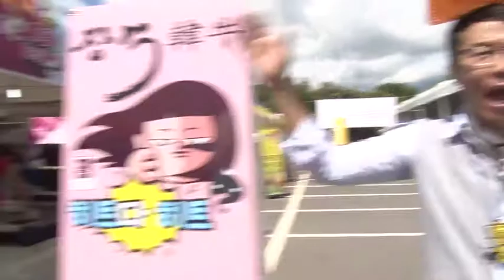【K】 장수 여행 전북 여행 장수한우시식회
[한국어 정보]
자꾸 손이 갑니다. 여기를 딱 보시면요, 엄청난 크기를 자랑하고 있습니다. 제 오른쪽이 한우를 판매하는 곳 한우가 엄청나게 지금 이 냉장고에 들어 있고요. 이쪽 보세요 이쪽. 이 안에 한우를 구워 드시는 분들이 꽉 차 계십니다. 엄청 많은데, 일단 여기 왔으니까요. 이 맛있는 냄새를 전해드릴 수는 없습니다. 그래서 직접 한우를 구워먹어 봐야 되지 않겠습니까? 와 여기 보십쇼, 살치살, 토시살, 치맛살, 엄진살. 와, 이거 어떤 걸 사야 되나. 안심, 안심은 안심하고 드시라고 안심. 그리고 이거는 엄진살, 마블링이 아주 기가 막혀. 이거는 여기서 계산하고 그리고 이쪽으로 가면 되는데, 와 대단합니다, 이 열기. 고기가 구워지는 이 열기, 사람들의 열기. 이 열기가 느껴지십니까? 한 번 보시죠. 대단합니다. 안녕하세요. 실례합니다, 이거 어떤 구이에요? 모듬이요. 모듬. 말씀 중에 죄송한데요. 형 뭐하시는 거예요? 저 다 봤어요 입에 먹고 있는 거. 이제 오면 어떡해? 기도하고, 기도하고 먹어. 마음이 급해, 마음이. 의자 있어 앉아! 근데 이거 고기 어디서 나셨어요? 왔으니까 요건 그냥 상 피지말고 같이 구워먹읍시다. 자르지마! 원래 고기는 소고기는 오징어 채썰듯이 썰면 맛이 없어요. 이렇게 핏기 있을 때 기름장 보다 소금만 있는 걸로 찍어 드셔야 본연의 맛을 느낄 수 있습니다. 살짝 찍어가지고 딱 해서, 두 번 부셔야 해요. 한 번은 입 데요. 녹습니다 녹아. 뭣이 더 필요하겠습니까? 뭣이 중헌디? 지가 이리로 오면 되지? 아 왜 무주로 가? 장수여 장수.

[Information]
■클립명: 전북13-장수14-02

[Keyword]
전북 여행, 장수 여행, 장수 볼거리, 장수 먹을거리, 장수한우시식회"